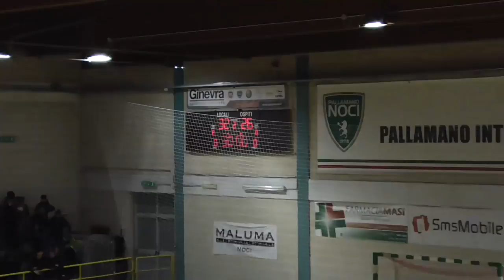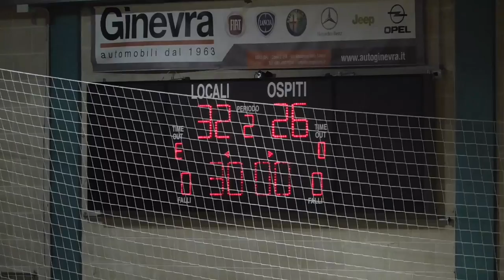Serie A1M [Poule Play-Out Girone C 3^]: Noci - Valentino Ferrara 32-26